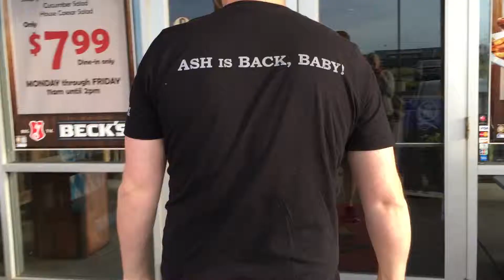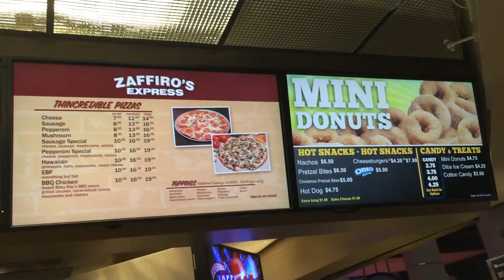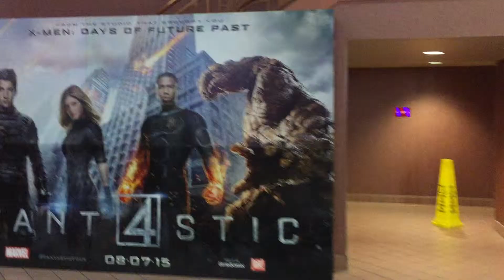Ant-Man: VLOG 71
Katie and I join a group of friends for dinner and then head to the movie theater to see Marvel's Ant-Man, starring Paul Rudd.